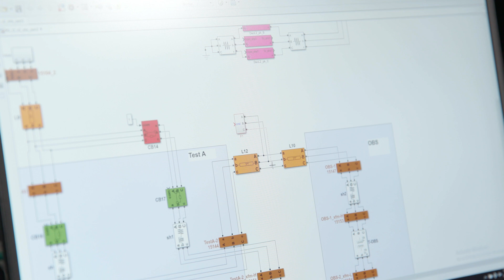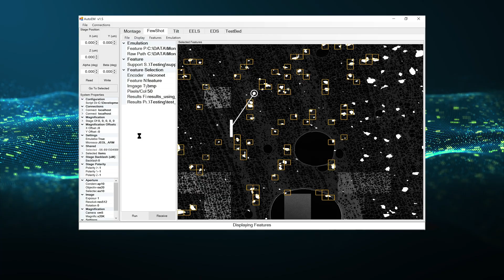Introducing the Center for AI @ PNNL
The Center for AI @ PNNL is driving a research agenda that explores the foundations and emerging frontiers of artificial intelligence, combining capability development and application to mission areas in science, security, and energy resilience.